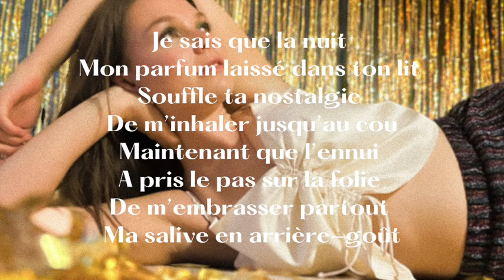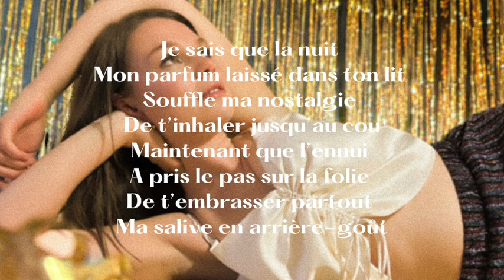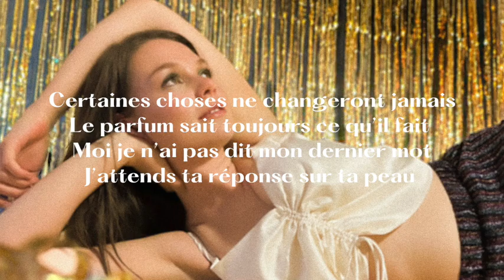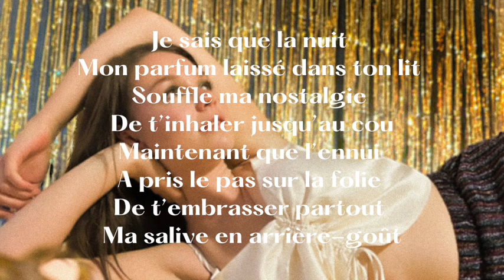Mathilde Duval-Laplante - Parfum (paroles)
Paroles de la chanson PARFUM de Mathilde Duval-Laplante.

➡️ BIO: Mathilde est une artiste québécoise aux multiples talents. Chanteuse d'opéra, compositrice, poétesse romantique ou engagée, elle est avant tout dotée d'une musicalité exceptionnelle. Sa voix riche est le fil conducteur de son expression artistique unique. À travers ses chansons, Mathilde incarne sa génération où les frontières entre les genres musicaux n'existent plus. Son expressivité musicale lui confère une grande affinité avec le public, ce qui en fait l'une des artistes les plus attachantes du moment.